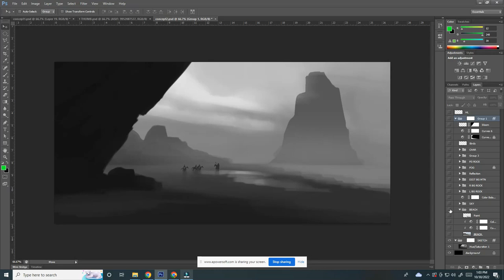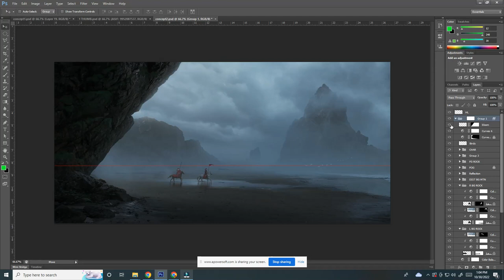quick matte painting time lapse video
Through my videos you will  enjoy learning  new creative software without going to any training center and you will also learn the digital marketting process ,about finance, different courses, and computer hardware videos